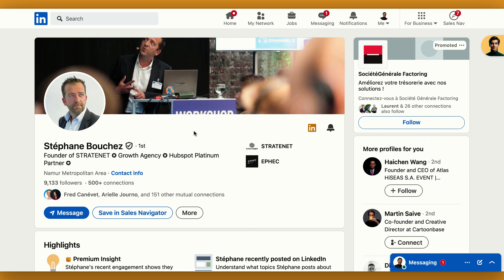Générer des Messages de Relance sur LinkedIn avec l'IA 💬✨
LEO Bizdev vous génère en 3 secondes des messages relancer/poursuivre vos conversations avec vos relations sur LinkedIn.

Vous n'avez plus qu'à les copier/coller, et les retoucher si besoin, avant de les envoyer.

Ne soyez plus jamais en panne d'inspiration et ne perdez plus votre temps à réfléchir à quel message envoyer.

Servez-vous des suggestions de LEO pour développer vos opportunités sur LinkedIn facilement et rapidement.

Exploitez tout le potentiel de LinkedIn grâce à LEO Bizdev

Linkedin est le lieu idéal pour initier des relations et des échanges avec des professionnels.

LEO est une IA spécialement conçue et entrainée pour vous aider à générer un maximum d’opportunités sur LinkedIn.

Avec LEO obtenez :
👉 Des Prospects qualifiés : LEO identifie pour vous les bons contacts alignés avec vos Buyer Personas.
👉 Des Messages personnalisés : Engagez facilement avec des messages qui captivent vos cibles.
👉 Des Posts prêts à être publiés : LEO rédige des contenus engageants pour renforcer votre visibilité et crédibilité.

Pourquoi choisir LEO ?
🕒 Gagnez du temps et Concentrez-vous sur la conversion et le closing.
Libérez-vous des recherches interminables et de la rédaction fastidieuse de posts et de messages.
🚀 Boostez votre visibilité et multipliez vos opportunités sur LinkedIn.
LEO crée des messages et des posts qui captent l’attention de vos cibles et prospects.
💡 Ne manquez jamais d’inspiration et Soyez constant sur LinkedIn.
Avec LEO, fini les blocages et les hésitations : ayez toujours à disposition des posts à publier et des messages à envoyer.

Testez gratuitement et sans engagement LEO Bizdev en vous inscrivant